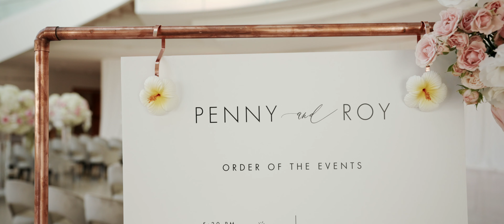Luxury Concert Hall Wedding | Segerstrom Center for the Arts Costa Mesa | Penny & Roy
"You are my love, my happiness, my everything."

We had the pleasure of filming Penny & Roy's black tie wedding at Segerstrom Concert Hall in Costa Mesa. Timeless, elegant, and tender, this beautiful couple shared their wedding day surrounded by the most important people in their lives. We are grateful to have been there to film their step into forever!

Venue: Segerstrom Concert Hall

Instagram & TikTok: @Alexvfilms

Alex V Films is a wedding and event videography company based in Southern California. Able to travel anywhere you lead us, our passion is to create a cinematic keepsake that is authentically and beautifully you. Each film we make is handcrafted down to the finest details to ensure we produce a film that is unique and fitting to each of our clients! We adore capturing your special moments how they organically happened so that you can cherish the real memories throughout your big day.

Follow along with our journey on Instagram & TikTok @alexvfilms and to get in touch with us please